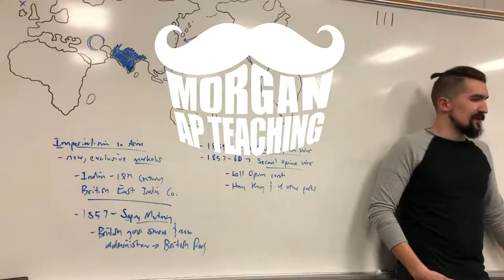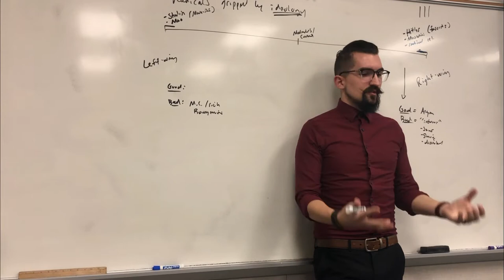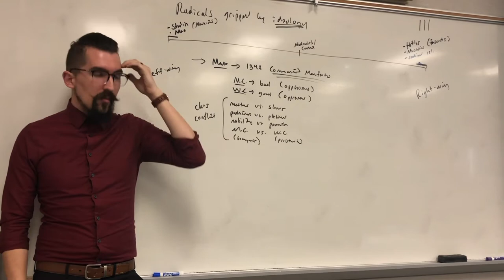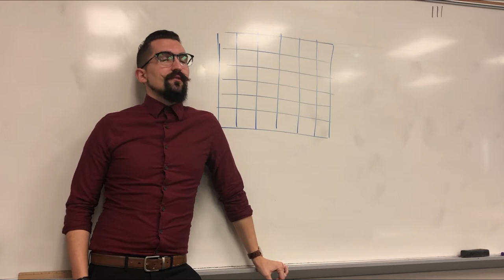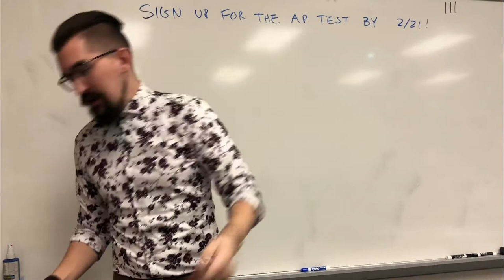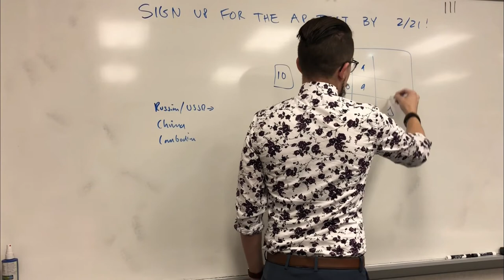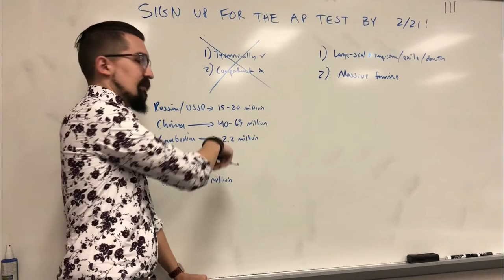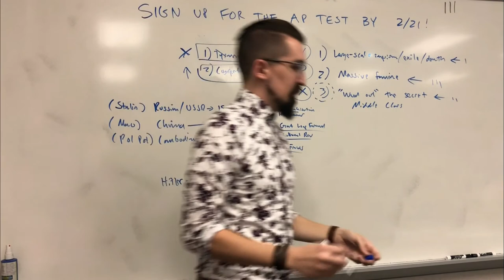Economics Lecture #10 - Market Issues & Intervention - Marxism / Communism